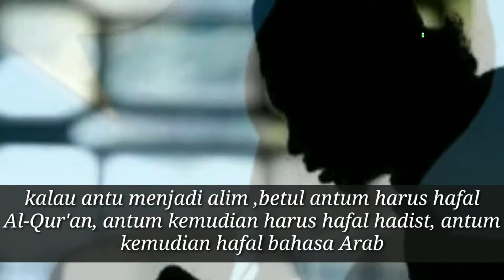Jangan menyampaikan sesuatu yang tidak kamu ketahui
Koleksi remaja muslim